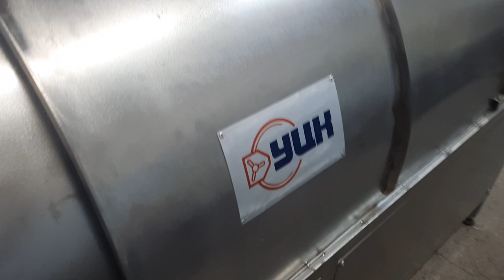Сушка пакетов Дой -Пак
~ ООО «УралЦентрКомплект» представляет сушку пакетов Дой-Пак